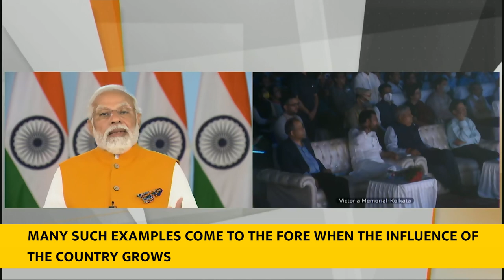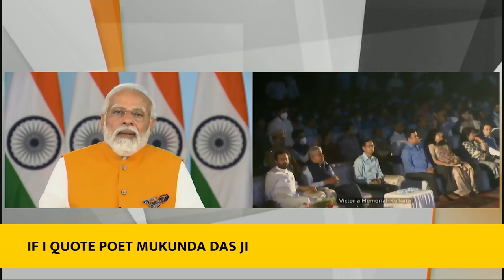PM Modi's speech at inauguration of Biplobi Bharat Gallery at Victoria Memorial Hall(With Subtitles)